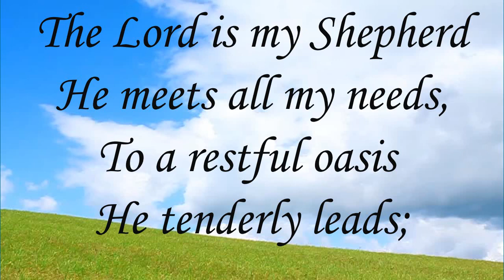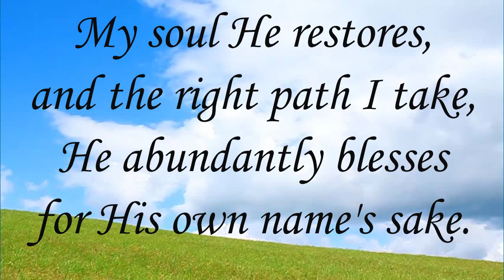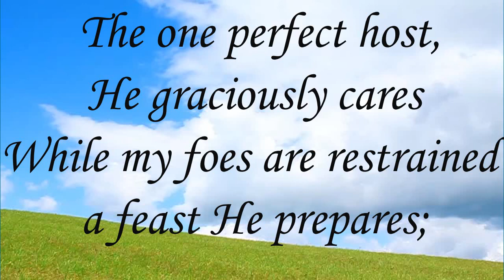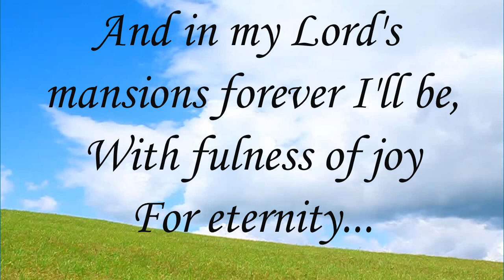The Lord is My Shepherd Psalm 23 (Cover) - Areglo ng Musiko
God is in the midst of everything. His sovereignty reigns.
I pray you will find comfort in this song.

Piano: Via Dolorosa
Vocals: Lorielle and Via Dolorosa